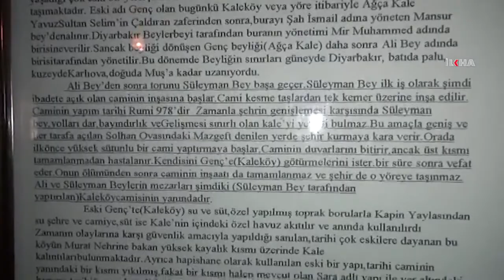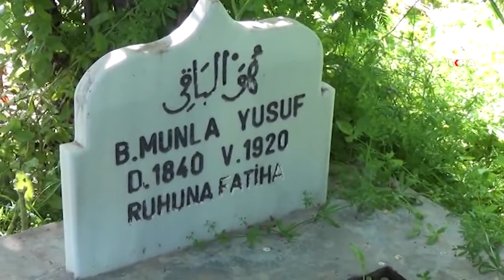"Medeniyetlere ev sahipliği yapan köy tarihi ve kültürüyle sulara gömüldü"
Bingöl'de yapılan HES nedeniyle köylerinin sular altında kaldığını belirten vatandaşlar, medeniyetlere ev sahiplerinin köylerinin tarihi ve kültürüyle sulara gömüldüğünü söylediler.